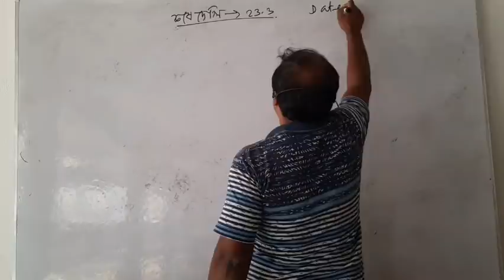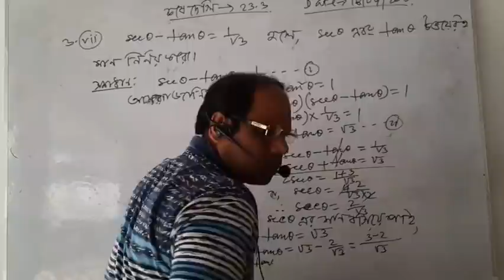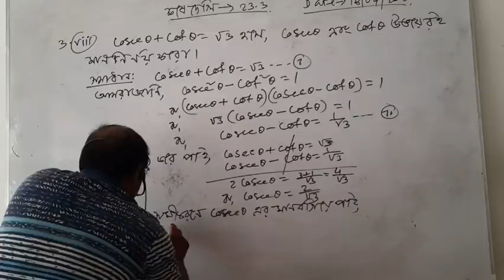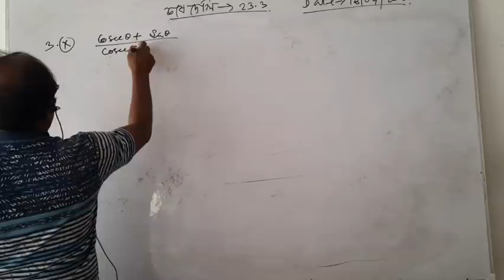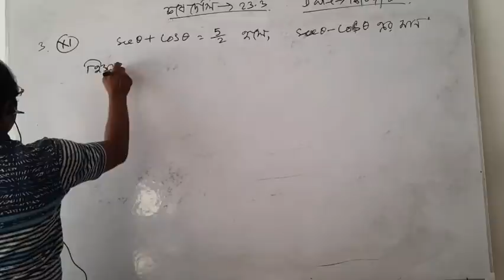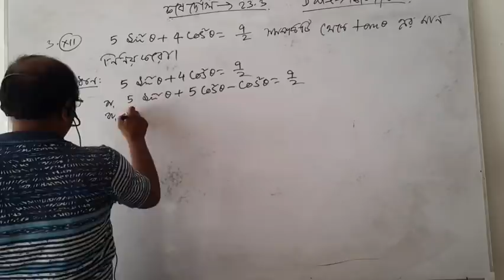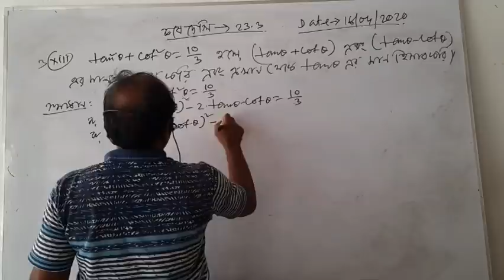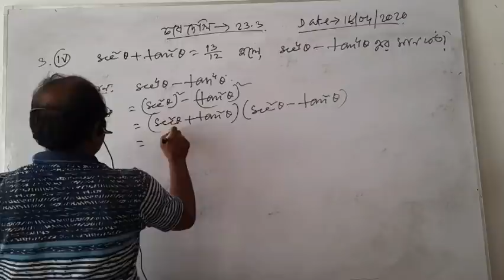A Quiyyum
Mathematics